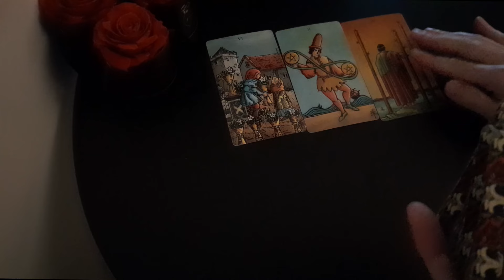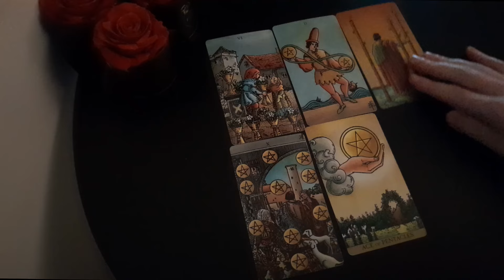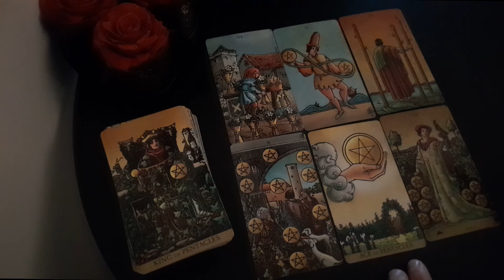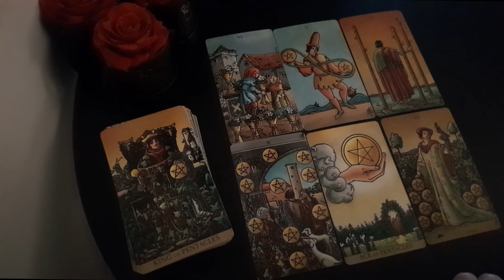LEO 💜 THIS IS NO ACCIDENT! DESTINY! A FATED ENCOUNTER ... OCTOBER 2024 TAROT READING